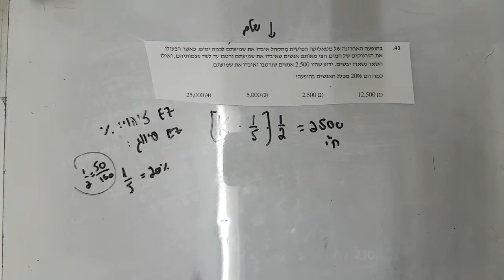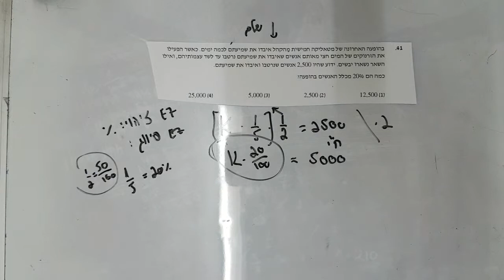שאלות ובעיות אחוזים גל 1 שאלה 41EZWAY